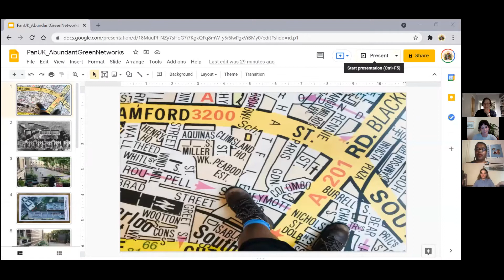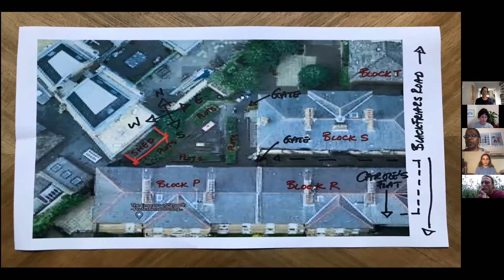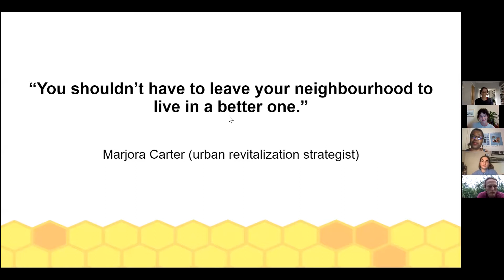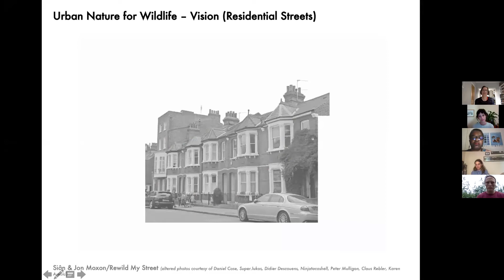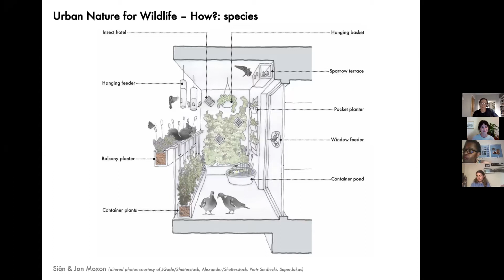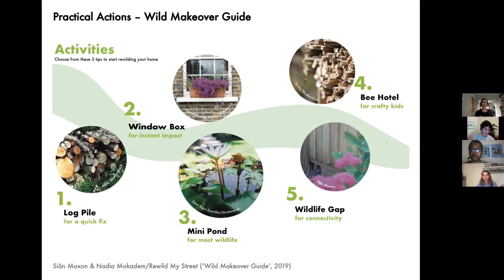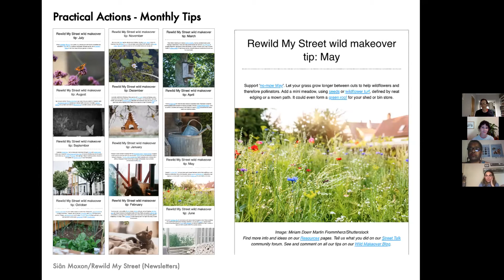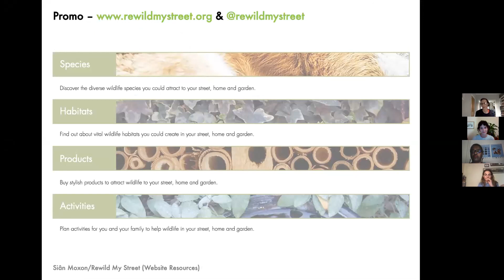Abundant Green Networks - Reimagining our urban spaces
PAN UK's Pesticide-Free Towns Campaign Manager, Emma Pavans de Ceccatty, leads the last in our 'Reassembling our Cities' series of talks which looks at creating pesticide-free urban spaces for people, plants and wildlife.

Emma chats to Ellen Miles (Nature is a Human Right), Carole Wright (Blak Outside), Paul Powlesland (Lawyers for Nature) and Siân Moxon (Rewild My Street) about their work to provide access to nature for people and wildlife in our towns and cities.

We need to reimagine our cities to be greener, wilder and more inclusive spaces. Getting our cities to go pesticide-free is the first step in creating safe spaces in which people and wildlife can thrive. Yet there is no easy single replacement for a weed killer or insecticide. Communities need to develop a relationship to their local environment that matches their own diverse needs.